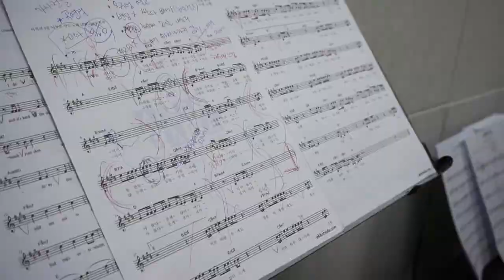대구댄스보컬학원 파이브뮤직앤댄스 2019실용음악 입시 준비